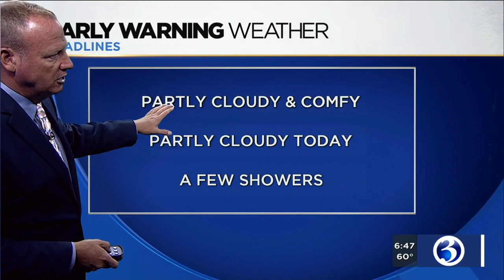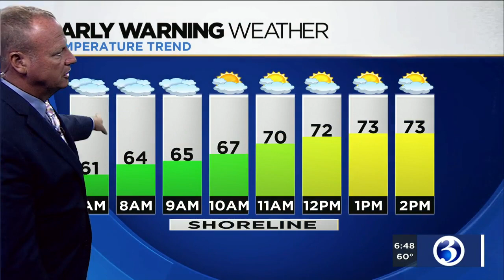FORECAST: A little rain on Monday morning, tracking Humberto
Meteorologist Scot Haney tracked a little rain on Monday morning and Hurricane Humberto in the tropics. Here's his Monday morning forecast.